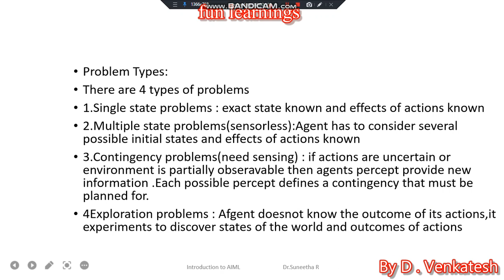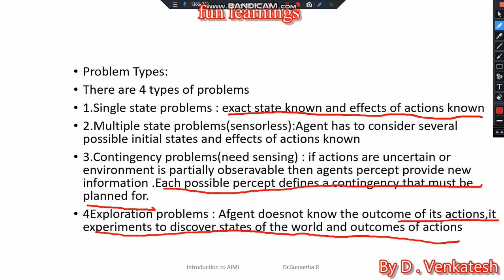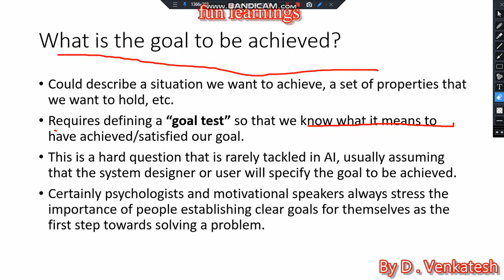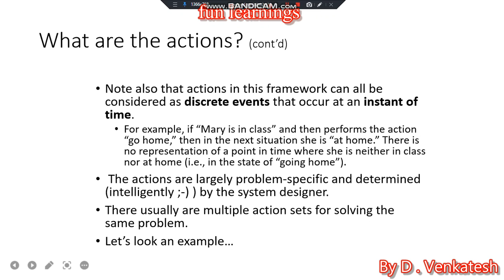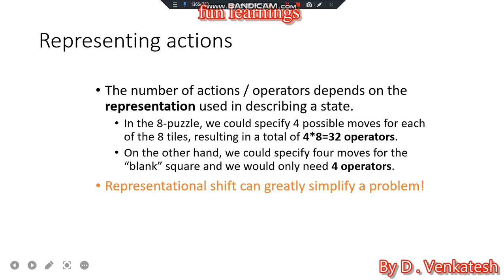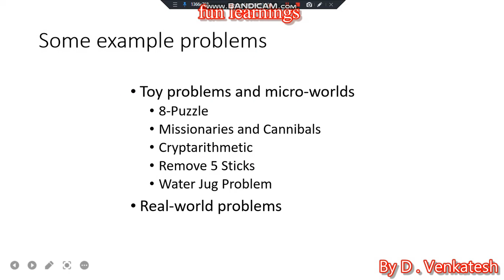Problem types in Artificial intelligence video 13